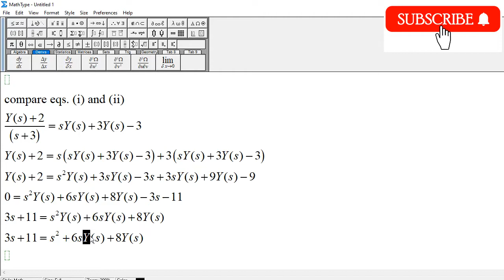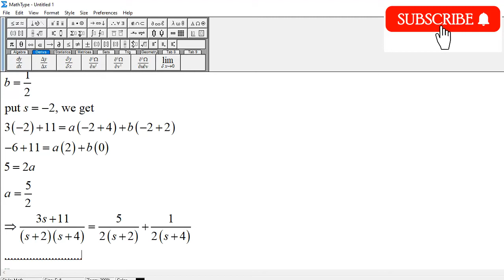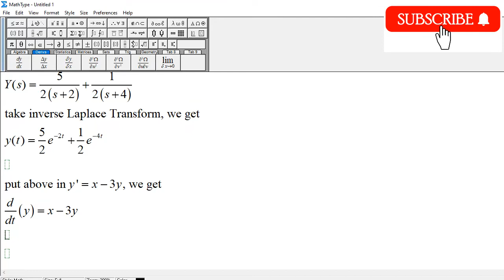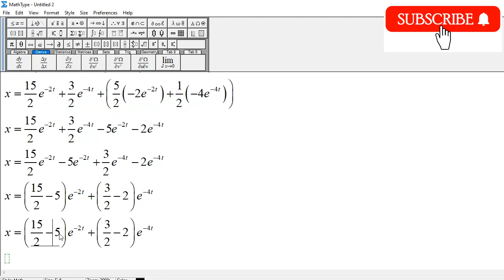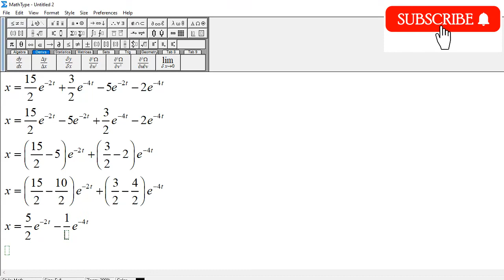System of Differential Equation (Laplace Transform): x' = -3x + y , y' = x - 3y , x(0)=2 , y(0)=3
System of Differential Equation using Laplace Transform

x' = -3x + y
y' = x - 3y
x(0)=2
y(0)=3